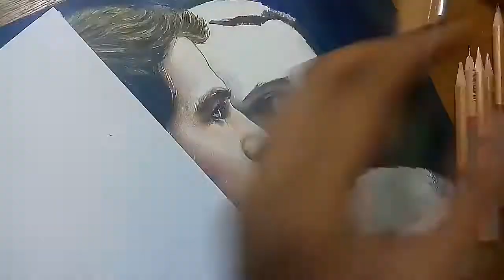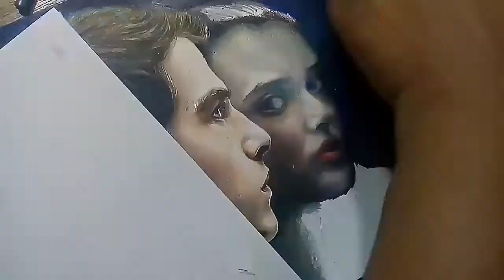Drawing Clay Jensen and Hannah Baker (The Night We Met Cover) 13 reasons why SPEED DRAWING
Drawing Thirteen Reasons why stars Clay Jensen and Hannah Baker. ( Dylan Minnette and Katherine Langford )

Drawing Dylan Minnette and Katherine Langford of 13 reasons why.

Also, the background music is my cover of The night we met :) You can mute the audio if you don't like my voice

Materials:
Marco Renoir Colored pencil (100 colors)
Bristol board (3ply)
Cutter
Mechanical pencil
Faber castell watercolor pencil (black only)